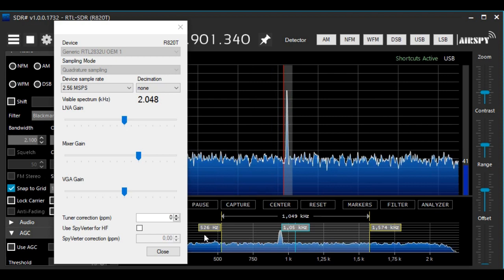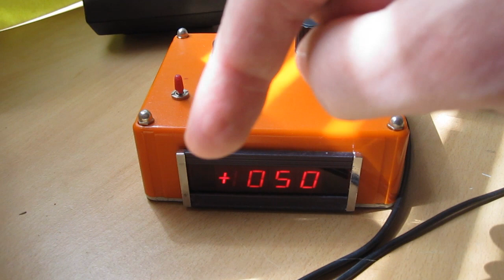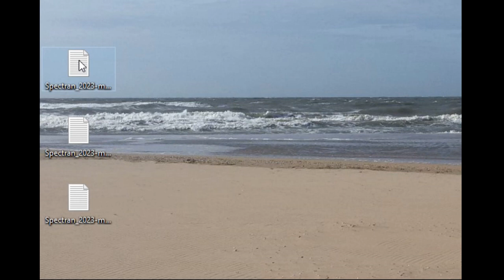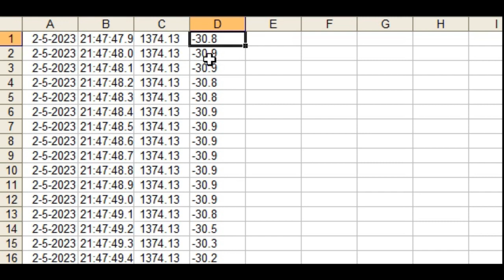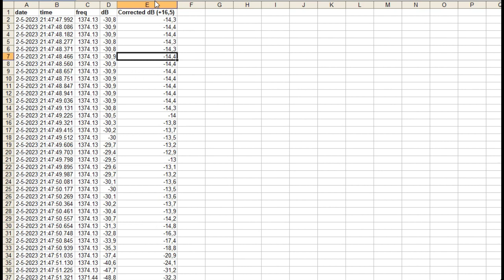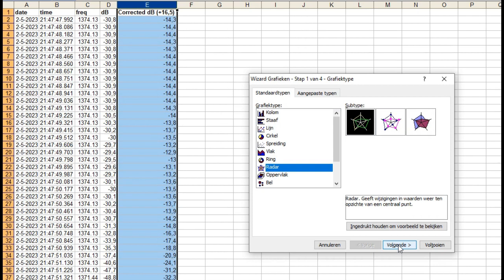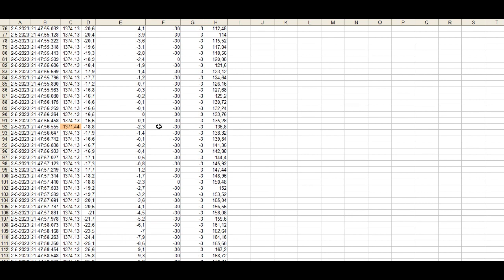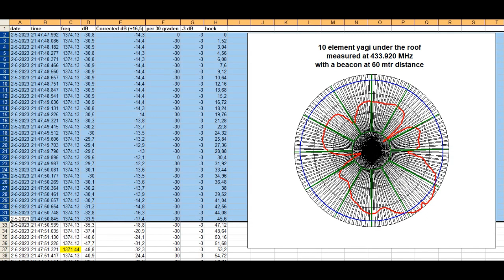Antenna radiation pattern: simple way of measurement and plotting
Demonstrated is how an antenna pattern could be plotted by using a receiver (or RTLstick and SDRsharp), Spectran (with log possibility) and a beacon.